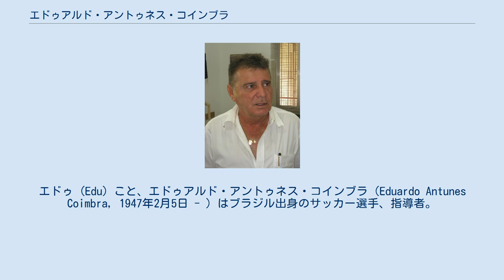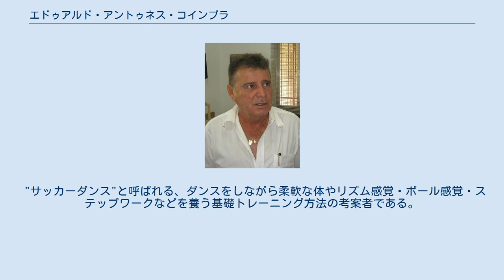エドゥアルド・アントゥネス・コインブラ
カンポ・グランデACの選手
エドゥ (Edu) こと、エドゥアルド・アントゥネス・コインブラ（Eduardo Antunes Coimbra, 1947年2月5日 - ）はブラジル出身のサッカー選手、指導者。
 同国出身の伝説的選手、ジーコの実兄。
 選手としては得点力の高い攻撃的MFとしてプレー、1969年度のトルネイオ・ロベルト・ゴメス・ペドローザ得点王を獲得、同年には南米最優秀選手賞を受賞した。
1967年にブラジル代表に選出されたが、ペレやロベルト・リベリーノという名手が居たことにより、最終選考で1970年のワールドカップメンバーから外れた。
1974年のワールドカップは大会直前の負傷で大会出場を逃した。
フラメンゴでは僅かな期間であったが、ジーコともプレーした。
1981年に現役を引退した。
 監督としては1983-84年にかけてブラジル代表監督を務めた。
1986年メキシコW杯でイラクを初の本大会出場に導いた。
1989年には監督として三浦知良を中心選手の一人として起用しコリチーバFCをパラナ州選手権優勝に導いた。
 日本でも鹿島アントラーズの監督を務めるなどの他。
、ジーコが率いた日本代表のアシスタントを務めた。
また後に世界最高の右サイドバックと呼ばれることになるジョルジーニョの才能を見い出し、トップチームにスカウトして開花させるなど、若い選手の才能を見いだす能力に優れていた。
 兄弟は6人で、長女以外は全員サッカー選手（末っ子がジーコ）。
 "サッカーダンス"と呼ばれる、ダンスをしながら柔軟な体やリズム感覚・ボール感覚・ステップワークなどを養う基礎トレーニング方法の考案者である。
 ※ 特筆なき限り、役職は監督